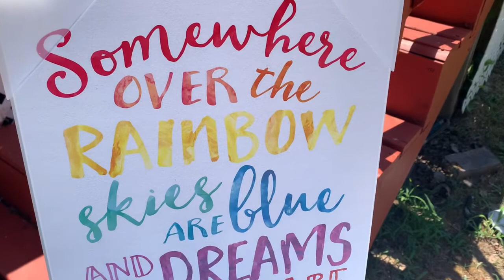Preview of Leilani’s Baby Shower!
Recap the time you can’t remember with this preview of you baby shower! Welcome to the world Leilani Aurora Turner!